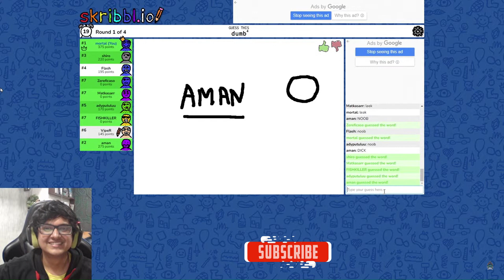Aman funny moment in Scrible🤣🤣| Mortal reacts